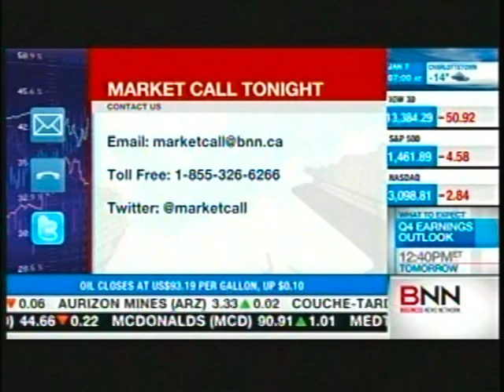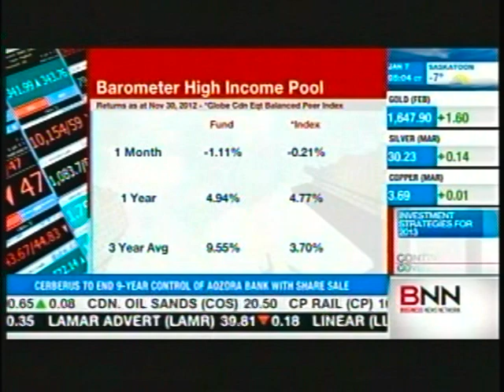BNN Interview -- David Burrows - part 1 of 8